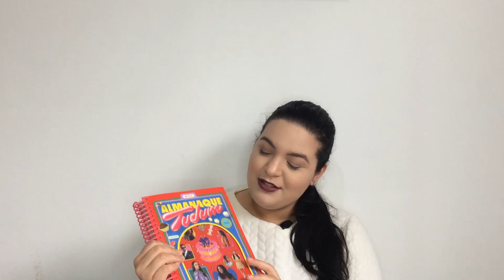The Witcher - Analisando o Novo Teaser - Jaskier Torturado!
Neste vídeo analiso o novo trailer da segunda temporada de The Witcher.
 00:00 - Análise do Trailer
06:11 - Interpretação (Contém Spoilers!)